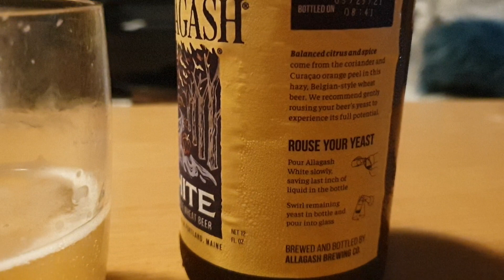Allagash White - Citrusy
scuffed